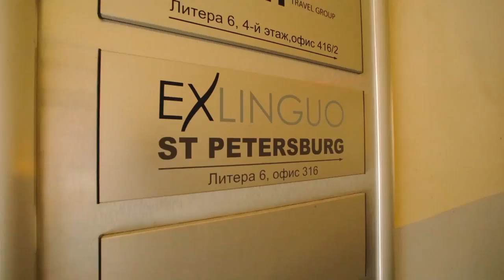Exlinguo St Petersburg School Tour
Exlinguo St Petersburg Russian immersion school is located right on Nevsky Prospect, close to Vosstaniya Square.

Bright and spacious classrooms, digital interactive whiteboards, self-study library, quiet work areas, kitchen in free access with tea, coffee, fresh water and biscuits...Exlinguo St Petersburg offers the perfect learning environment for those wishing to develop their Russian skills.

Whether you need to improve your Russian for work, study or general purposes, ExlinguoSPB is committed to ensuring you achieve the best results possible in a short time frame. Come to study Russian language in the city of Pushkin!

Exlinguo St Petersburg Russian language centre
Nevsky Prospect, 104 — Office 316
191025 St. Petersburg, Russia